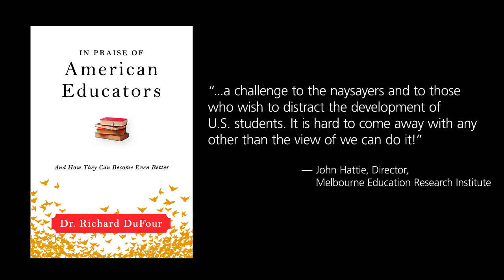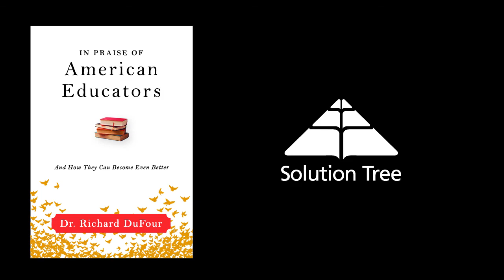VIDEO Will we roll up our sleeves and become better Richard DuFour HD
Excellent Introduction to PLCs by Rick DuFour